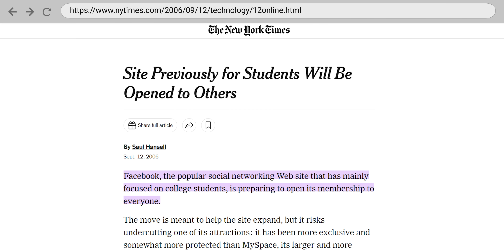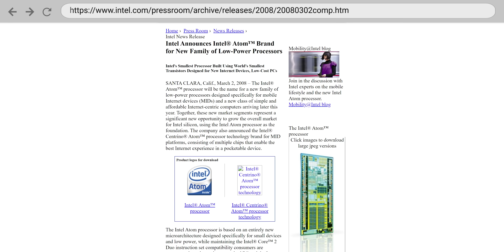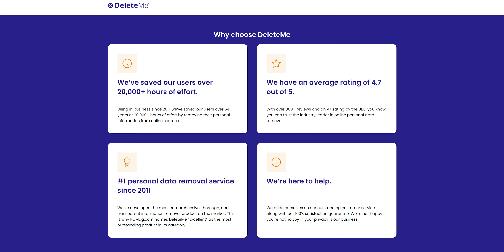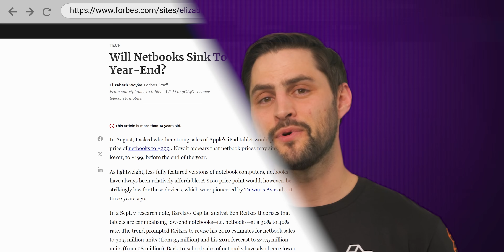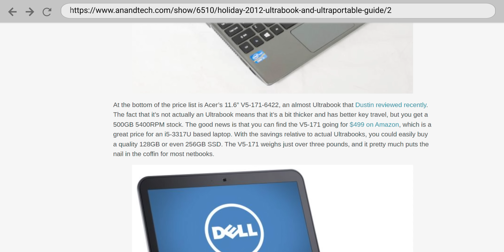Why are THESE laptops dead? (Netbooks)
Netbooks were quite popular during the late 2000s and early 2010s - so why is there no longer a market for mini-laptops that are primarily focused on online services, seeing as we're so dependent on the cloud these days?